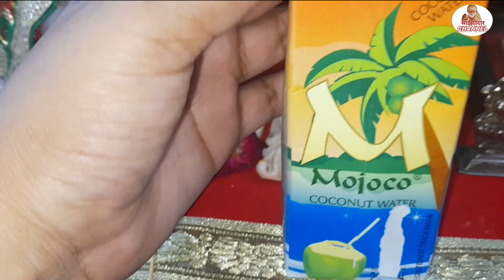!! क्या ऐसे भी😳 आते हैं बाबा😲 आइए सुनते हैं और देखें क्या आया है !!🙏🥰🙏 unbelievable experience😯🤔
Sai Anu Mishra : 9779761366 , 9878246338